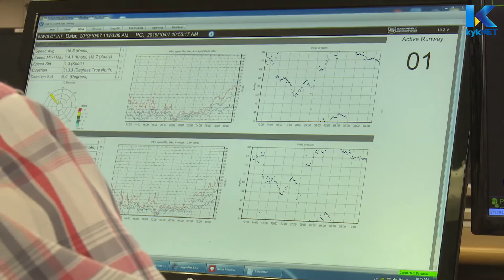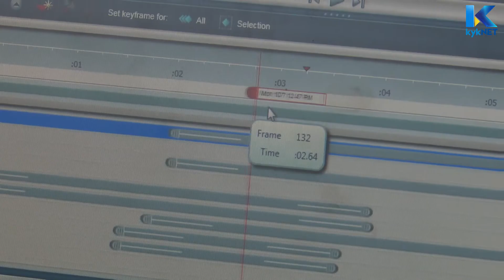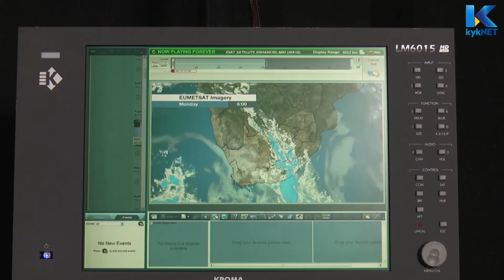Lynette van Schalkwyk - Kwȇla | kykNET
Ons ervaar ’n dag in die lewe van kykNET se eie weerprofeet, Lynette Van Schalkwyk.